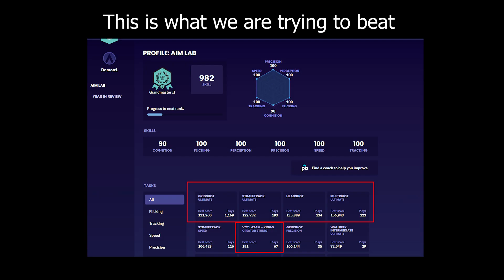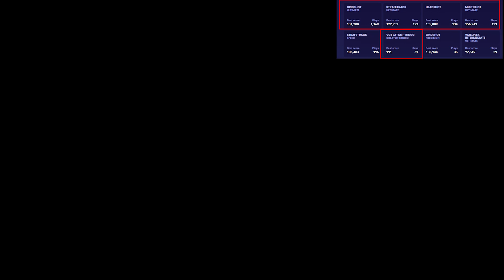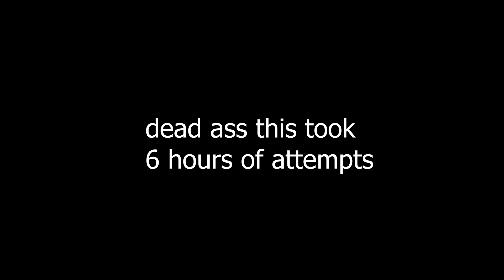Beating ALL of DEMON1's Aimlabs Highscores in 1 TRY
btw for gridshot u want to learn how to butterfly click and still aim, there is a tutorial video online. Im literally just clicking at a constant pace and aiming as fast as possible. U wont be able to break 120k if ur not spamming. I doubled by DPI for that specific scen.